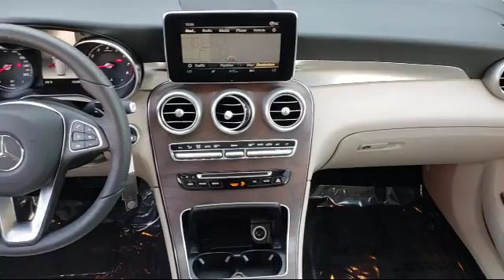2018 Mercedes-Benz Glc Glc 300 4matic Suv Fremont Milpitas Union City Sunol Newark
2018 Mercedes-Benz Glc Glc 300 4matic Suv Stock Number: R8526 Vin:WDC0G4KBXJV070265 Previous Rental.